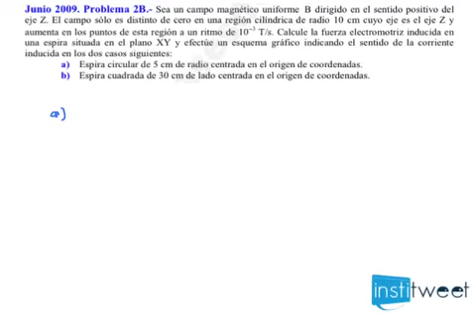Problema selectividad como calcular fuerza electromotriz de una espira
Enunciado del ejercicio resuelto:
Sea un campo magnético uniforme B dirigido en el sentido positivo del eje Z. El campo sólo es distinto de cero en una región cilíndrica de radio 10cm cuyo eje es el eje Z y aumenta en los puntos de esta región a un ritmo de 10^-3 T/s. Calcule la fuerza electromotriz inducida en una espira situada en el plano XY y efectúe un esquema gráfico indicando el sentido de la corriente inducida en los siguientes casos: a) Espira circular de 5 cm de radio centrada en el origen de coordenadas. b) Espira cuadrada de 30cm de lado centrada en el origen de coordenadas.
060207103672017